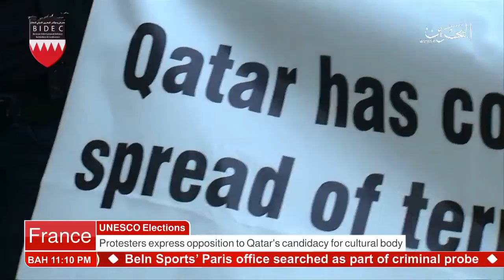البحرين: Bahrain English News Bulletin 12-10-2017